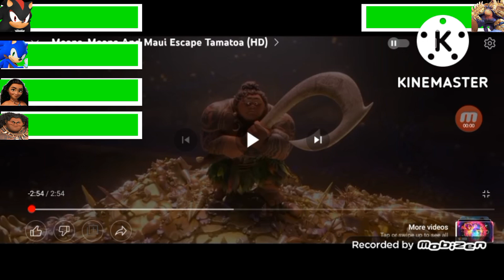Shadow & Sonic vs Tamatoa with healthbars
Sonic Boom
Moana